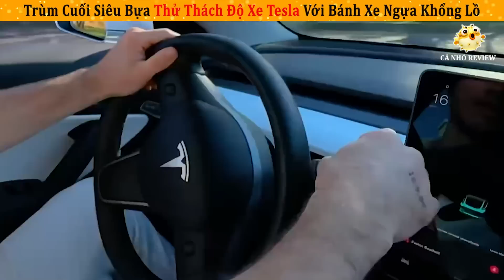Trùm Cuối Chơi Ngông Thử Độ Xe Điện Tesla Với Bánh Xe Ngựa Khổng Lồ || Review Giải Trí Cuộc Sống